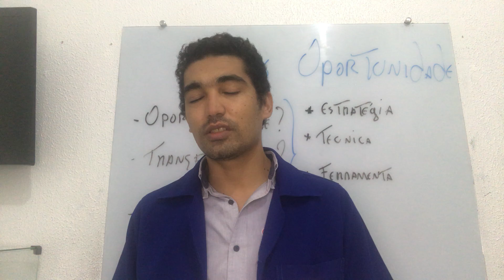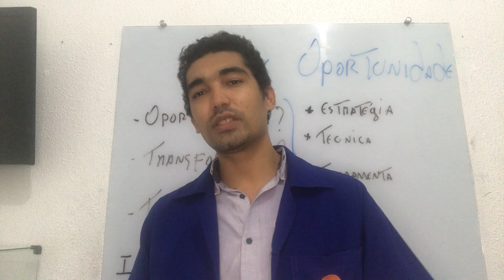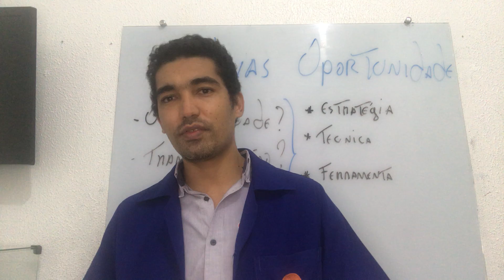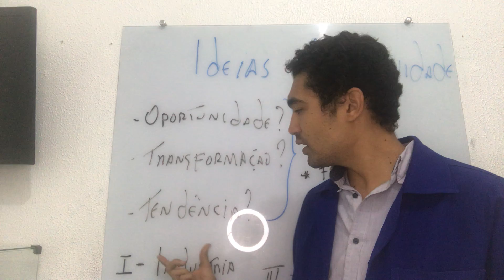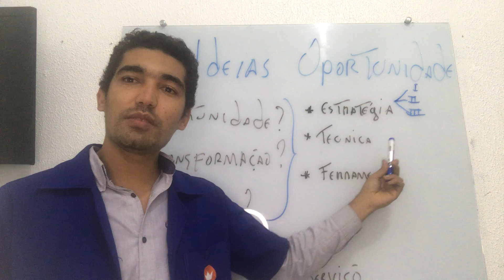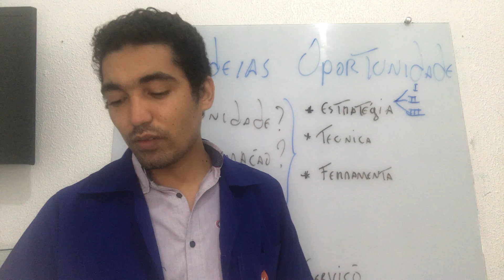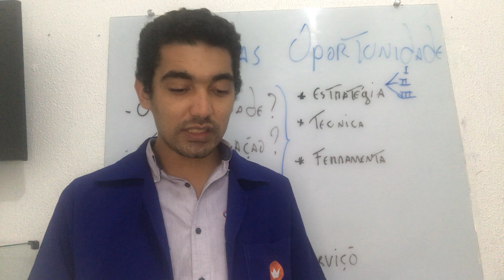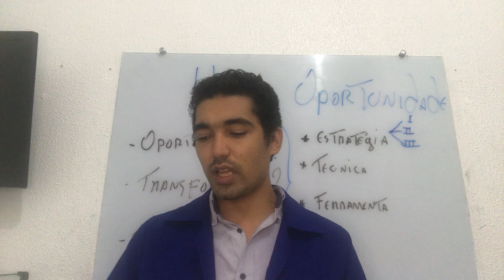AULA 4 - EMPREENDEDORISMO - PROF HIGOR SILVA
DESTINADA AOS ALUNOS DE ADMINISTRAÇÃO.